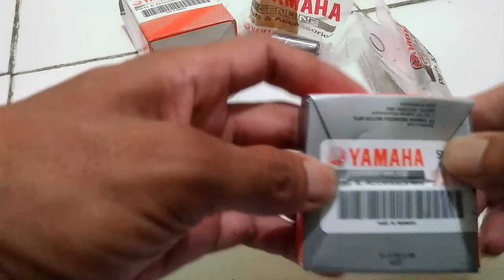Cara Memasang Ring Piston Yamaha Mio Series yang Benar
Cara Memasang Ring Piston Yamaha Mio Series yang Benar untuk pemula pemasangan sendiri di rumah

posisi ring piston yang baik dan benar
posisi ring piston yg benar
posisi ring seher yang benar
pasang ring seher yang benar